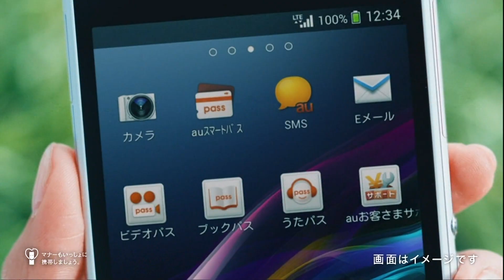剛力彩芽 : auスマートパス (201310)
【まとめCM】剛力彩芽